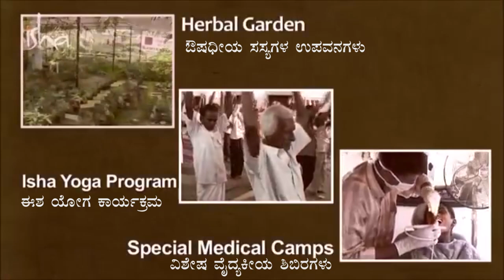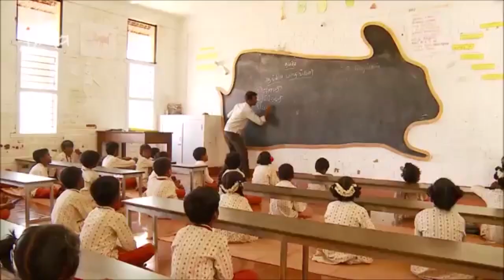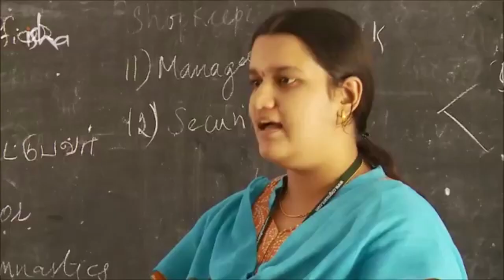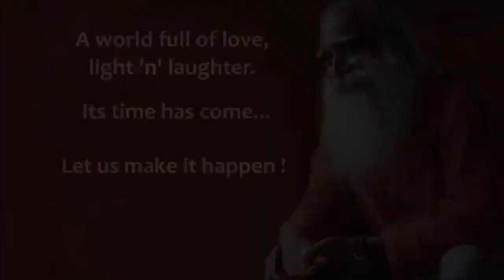ಈಶ ಫೌಂಡೇಶನ್ - ಒಂದು ಪರಿಚಯ | An Introduction to Isha Foundation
ಸದ್ಗುರುಗಳಿಂದ ಸಂಸ್ಥಾಪಿಸಲ್ಪಟ್ಟ ಈಶ ಫೌಂಡೇಶನ್ ಒಂದು ಲಾಭೋದ್ದೇಶವಿಲ್ಲದ ಅಂತರರಾಷ್ಟ್ರೀಯ ಜನಸೇವಾ ಸಂಸ್ಥೆ. ಪ್ರಪಂಚದಾದ್ಯಂತ ಇರುವ ೨೫೦ಕ್ಕೂ ಮೇಲ್ಪಟ್ಟ ಕಾರ್ಯಾಲಯಗಳಲ್ಲಿರುವ ತೊಂಬತ್ತು ಲಕ್ಷಕ್ಕೂ ಹೆಚ್ಚು ಸ್ವಯಂಸೇವಕರು ಇದಕ್ಕೆ ಒತ್ತಾಸೆಯಾಗಿರುವರು. ಇನ್ನೊಬ್ಬನನ್ನು ಸಶಕ್ತನನ್ನಾಗಿಸುವಂತಹ ಸಾಮರ್ಥ್ಯವು ಪ್ರತಿಯೊಂದು ಮಾನವನಲ್ಲಿರುವುದನ್ನು ಪರಿಗಣಿಸುತ್ತಾ, ಈಶ ಫೌಂಡೇಶನ್, ಯಾವುದೇ ನಿರ್ದಿಷ್ಟ ಸಿದ್ಧಾಂತ, ಮತ ಅಥವಾ ಜನಾಂಗವನ್ನು ಅನುಮೋದಿಸದೇ, ಸರ್ವವಿಧಗಳಿಂದಲೂ ಮಾನವಕಲ್ಯಾಣವನ್ನು ಸಾಧಿಸುವುದಕ್ಕಾಗಿ ಕಂಕಣಬದ್ಧವಾದ ಒಂದು ಮಹಾಆಂದೋಲನವನ್ನು ಹುಟ್ಟುಹಾಕಿದೆ.